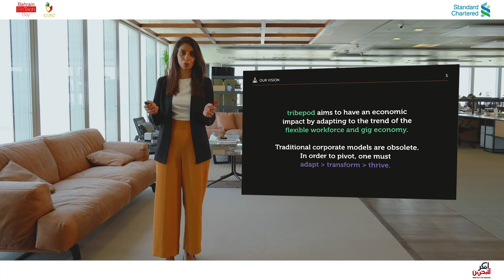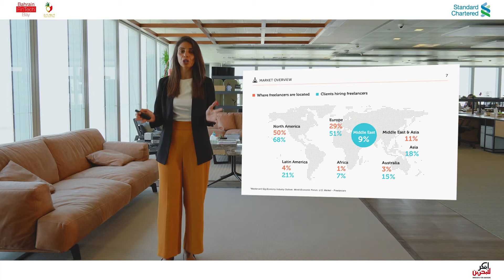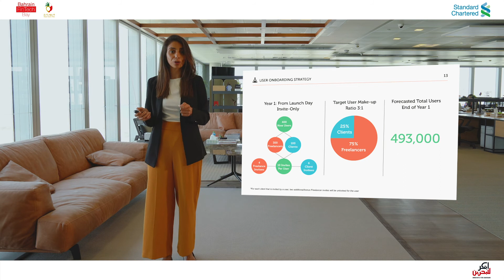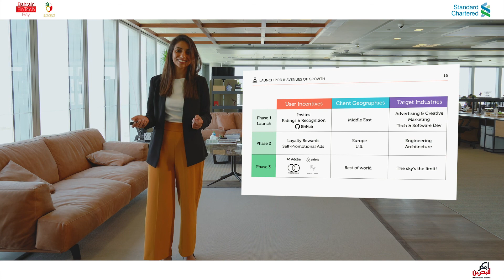SCWomenInTech Bahrain | Tribepod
Meet one of the 5 winners of SCWomeninTech Bahrain, Tribepod!

Tribepod is a marketplace platform for freelancers and corporates to build teams and collaborate in order to tap into different markets and grow their business.

Watch Founder Hanar Al Balooshi to learn more about Tribepod.